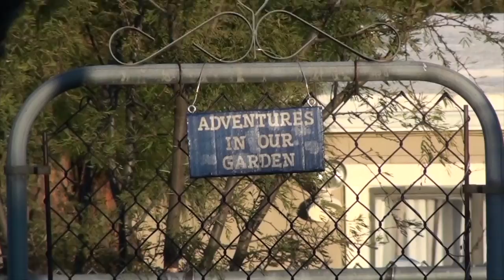Go, Go, Go, NAP!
This video is about Go, Go, Go, NAP!